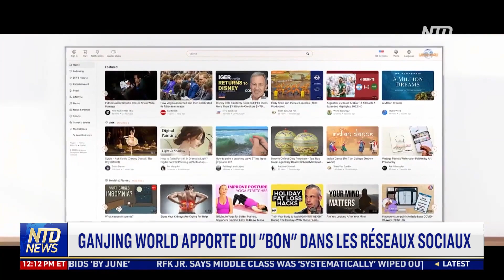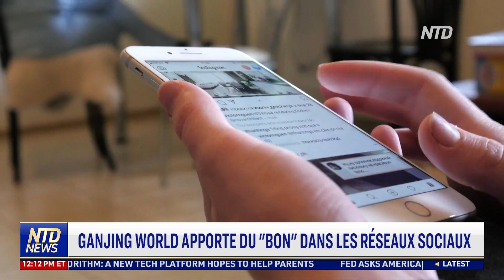Ganjing World apporte du "bon" dans les réseaux sociaux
Des études montrent que ces plateformes technologiques peuvent avoir des effets négatifs sur les consommateurs. Une nouvelle entreprise veut apporter du changement.